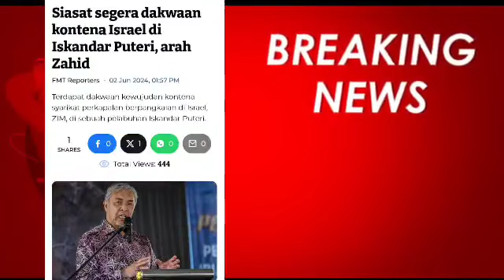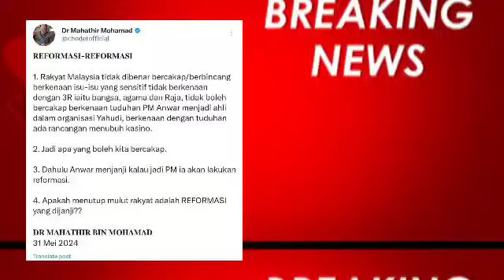Rupanya ini cerita sebenar ada Kapal Israel di Pelabuhan Johor? Mengejutkan Istana Negara